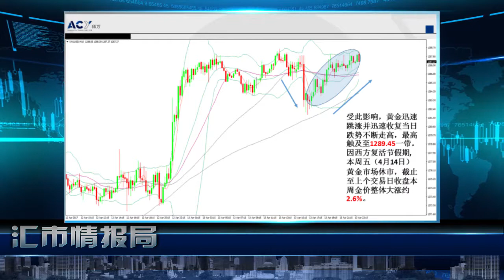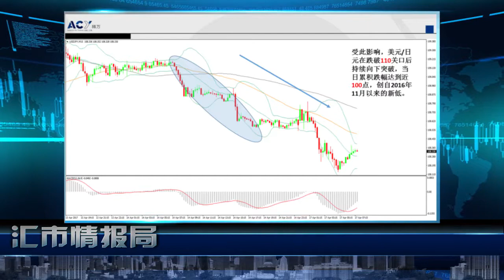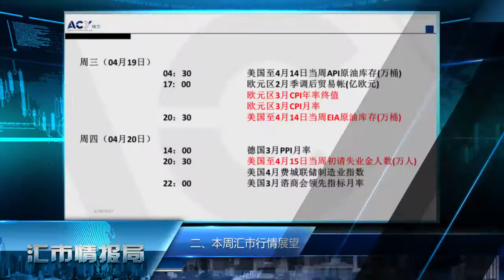ACY稀萬匯市情報局第二十三期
稀萬為您提供及時準確的市場行情分析，包括近期的財經資訊和貨幣走勢。使您在參考相關的投資建議後，做出正確的判斷。